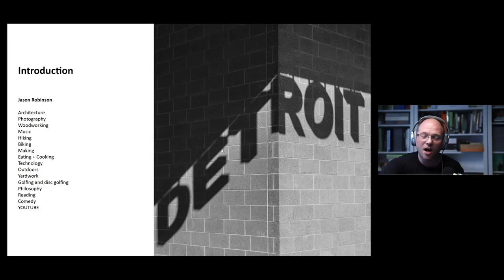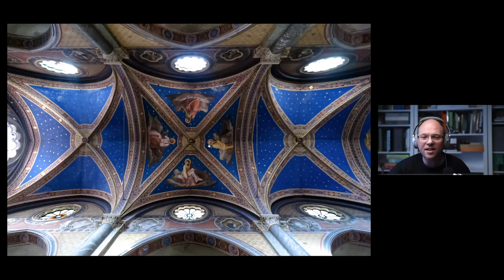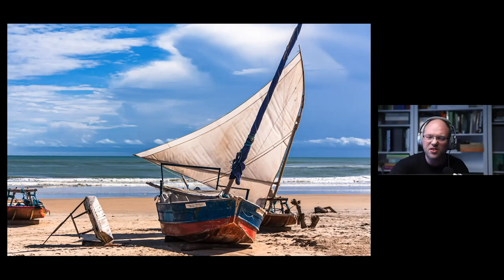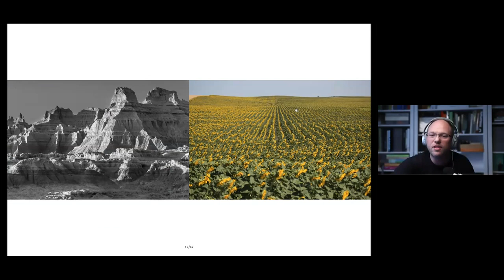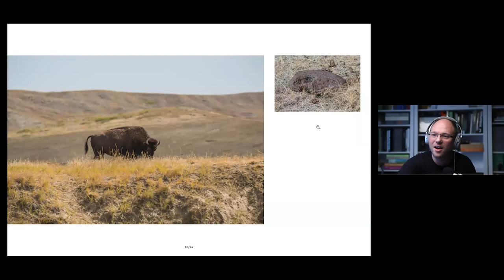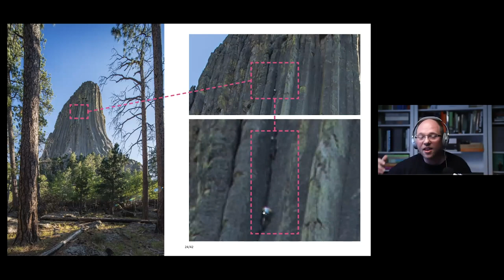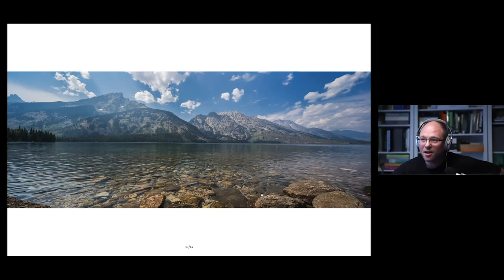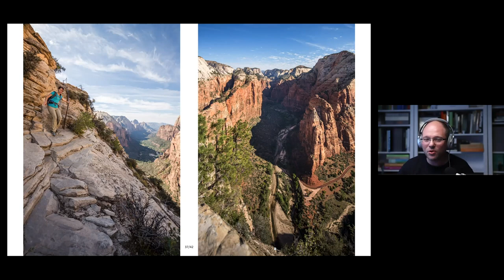OPC Photography Lecture Series Nov2020